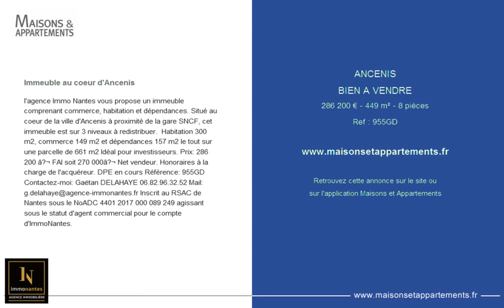ANCENIS - BIEN A VENDRE - 286 200 € - 449 m² - 8 pièces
Référence : 955GD

Immeuble au coeur d'Ancenis
l'agence Immo Nantes vous propose un immeuble comprenant commerce, habitation et dépendances. Situé au coeur de la ville d'Ancenis à proximité de la gare SNCF, cet immeuble est sur 3 niveaux à redistribuer.  Habitation 300 m2, commerce 149 m2 et dépendances 157 m2 le tout sur une parcelle de 661 m2 Idéal pour investisseurs. Prix: 286 200 â‚¬ FAI soit 270 000â‚¬ Net vendeur. Honoraires à la charge de l'acquéreur. DPE en cours Référence: 955GD Contactez-moi: Gaëtan DELAHAYE 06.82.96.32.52 Mail: Inscrit au RSAC de Nantes sous le NoADC 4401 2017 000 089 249 agissant sous le statut d'agent commercial pour le compte d'ImmoNantes.